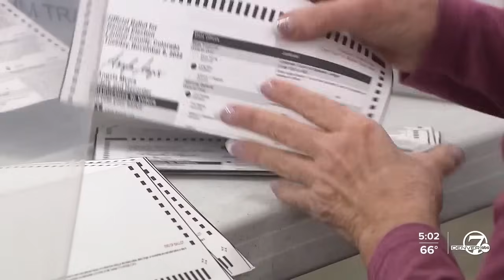Alleged voter fraud in Colorado: Ballots stolen, recovered in Mesa County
The mail-in ballots of at least 12 Colorado voters in Mesa County had their ballots intercepted, signed and cast without their knowledge at a postal box, the Colorado Secretary of State’s Office announced on Thursday.